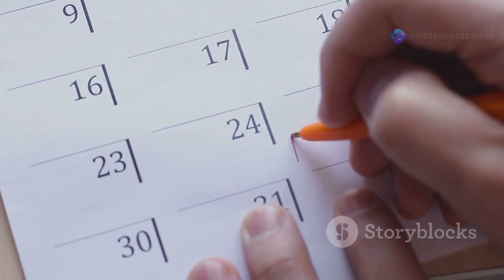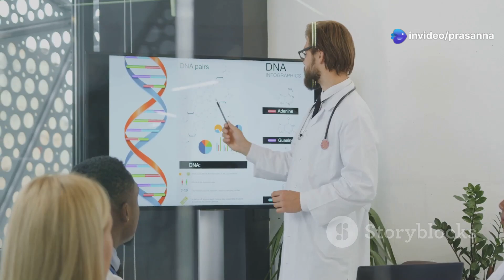🧠 Understanding Schizophrenia: Symptoms, Causes & Treatment Explained 🔍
Description:
Schizophrenia is one of the most misunderstood mental health disorders, affecting millions of people worldwide. But what exactly is schizophrenia, and how does it impact a person’s thoughts, emotions, and reality?

In this video, we take a deep dive into the science of schizophrenia, exploring its symptoms, causes, risk factors, and available treatments. From hallucinations and delusions to social withdrawal and cognitive impairment, we break down the complexities of this disorder to promote awareness, understanding, and empathy.

🔍 What You’ll Learn:
✅ What is schizophrenia, and how does it affect the brain?
✅ Common symptoms like hallucinations, delusions, and disorganized thinking
✅ Possible causes—genetics, brain chemistry, and environmental factors
✅ How schizophrenia is diagnosed and what treatment options are available
✅ The importance of therapy, medication, and support systems in managing schizophrenia

💡 Mental health matters! If you or someone you know is struggling, don’t hesitate to seek professional help.

💬 What are your thoughts on mental health awareness? Let’s discuss in the comments!